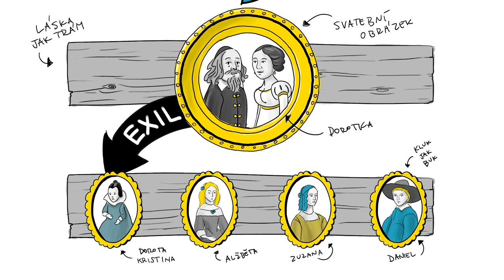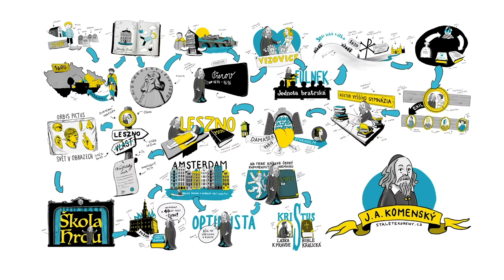Jan Amos Komenský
namluvil: Jiří Lábus

Poslechněte příběh učitele národů! Jan Amos Komenský je jednou z nejvýznamnějších osobností českých dějin a vděčíme mu mnohé z naší národní identity. Připomeňme si jeho nenapravitelný optimismus i navzdory pohnutým životním osudům. Jeho neutuchající touha po svobodě i navzdory nesvobodě v exilu, jeho "Ráj srdce" v "Labyrintu světa."

Příběh J. A. Komenského a dalších postav z českých dějin připomíná projekt Staleté kořeny.